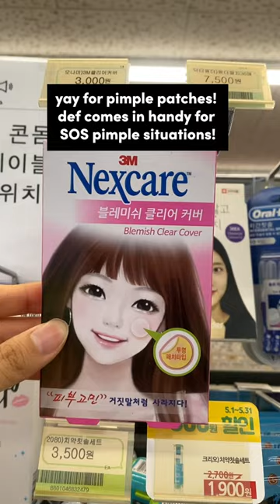Tell me you're in Korea without telling me you're in Korea!🇰🇷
Goodies u can find at Korean convenient store!😎

Products Mentioned:
Friends Everyday Hair Roller
NEXCARE Blemish Clear Cover
SNP UV Perfect Air Cool Sun Cream
PLU Body Scrub Berry Mix
VASELINE Original Protecting Jelly
Little Ryan Hand Essence
BLISTEX Intensive Moisturizer Cherry
BIFESTA Micellar Cleansing Sheet
ReEN Essential Herb Botanic Science HairDye
NEUTROGENA Deep Clean Gentle Foaming Cleanser
DR. BRONNER Lemon Lime Organic Lip Balm